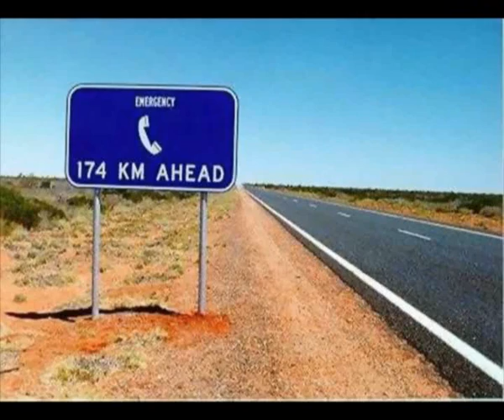This is possible only in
Coisas que soh acontecem em determinados paises